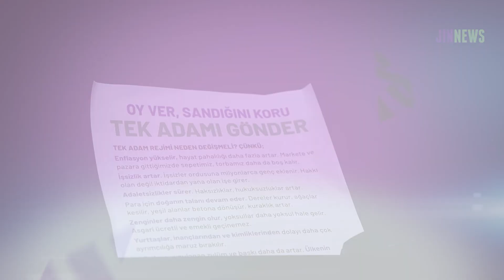Wanlılar: Sandığa git değişime şans ver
Yarın yapılacak cumhurbaşkanlığı ikinci tur seçimleri öncesinde konuşan Wanlı kadınlar, herkesi sandığa gitmeye çağırarak, değişime şans verilmesini istedi.